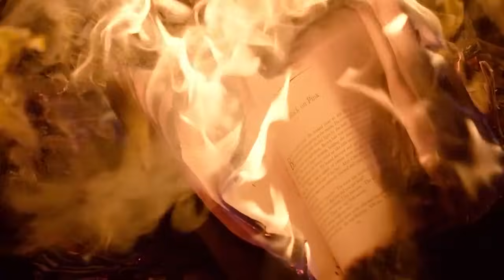ROBIN BULLOCK PROPHETIC WORD - THINGS WILL ERUPT IN THE NEXT 2 MONTHS